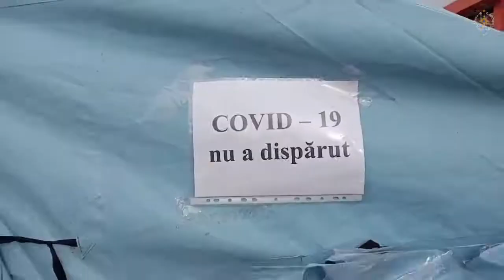2021.03.26 13 puncte de informare anti COVID-19 au fost instalate de IGSU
Astăzi, angajații Inspectoratului General pentru Situații de Urgență au instalat 13 puncte de informare a populației despre pericolul infectării cu virusul COVID -19.
Șapte corturi sunt instalate în sectoarele municipiului Chișinău, câte unul au fost amenajate în raioanele Ocnița, Dondușeni, Orhei, Căușeni, Comrat, Telenești. La aceste puncte salvatorii IGSU îndeamnă oamenii să fie responsabili și să respecte regulile de siguranță personală, să poarte măști de protecție în spații publice deschise și închise, să se spele cât mai des pe mâini, dar și să păstreze distanța socială. Totodată, aceștia distribuie măști de protecție, pliante informative, precum și difuzează prin sistemul sonor mesajul audio de prevenire adresat populației. Misiunea IGSU are scopul de a preveni  răspândire virusului COVID-19 în Republica Moldova. Aceste acțiuni sunt desfășurate în susținerea Campaniei Naționale “Fii în siguranță! COVID -19 nu a dispărut” lansate de  Ministerul Sănătății Muncii și Protecției Sociale în parteneriat cu Ministerul Afacerilor Interne. Potrivit datelor IGSU, pe parcursul zilei de ieri, salvatorii au desfășurat acțiunile de prevenire în 70 localități din 16 raioane ale țării fiind informate peste 4550 de persoane.